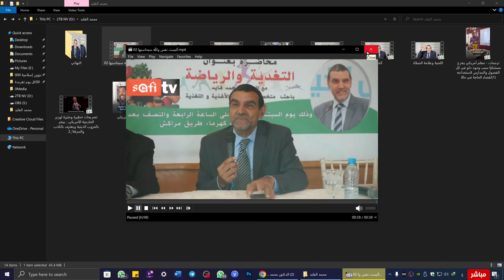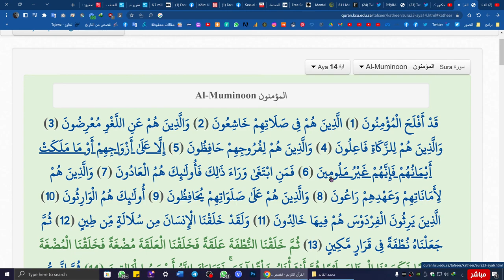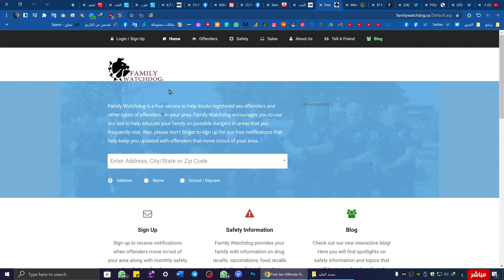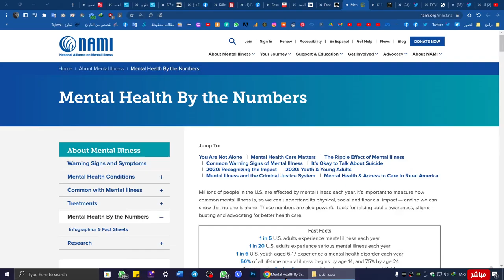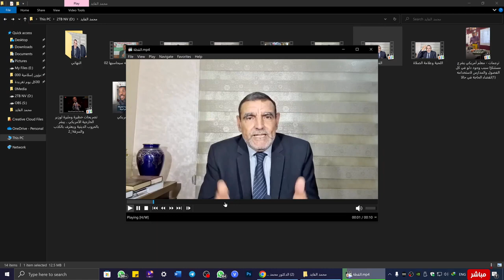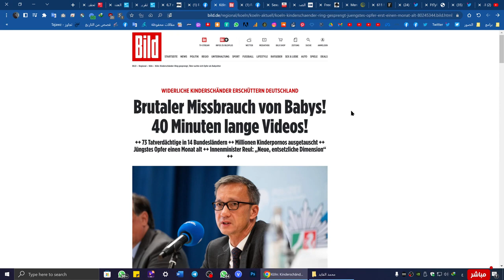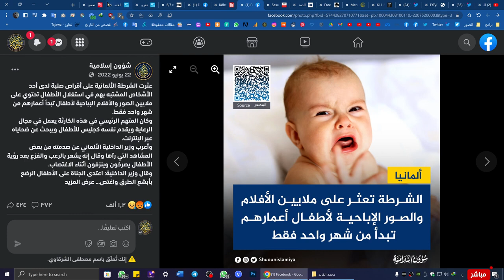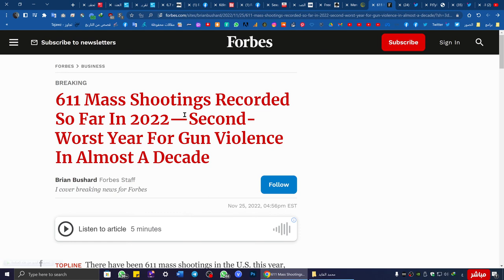رسالة إلى أتباع الفايد أين عقولكم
في هذا الفيديو يتم الرد على محمد الفايد وعلى كل ادعاءاته وأباطله وافترائه على الناس
 في هذا الفيديو يتم فضح هذا الرجل وتبيين للناس ضلاله وفساده وتدليسه على عامة المسلمين الأمر الذي يجعل كل ذي عقل يتبرأ من هذا الرجل ومن عقيدته الفاسده والمنحرفة